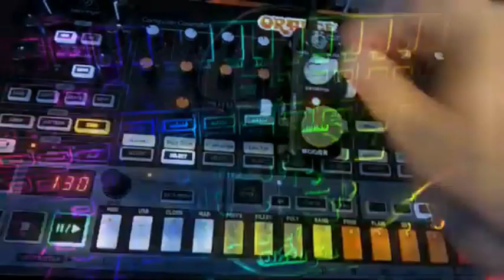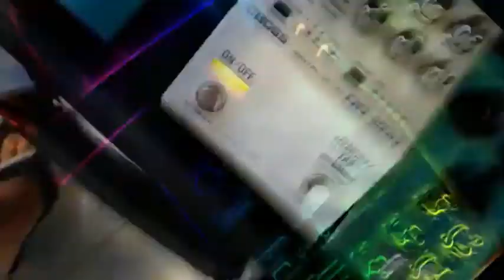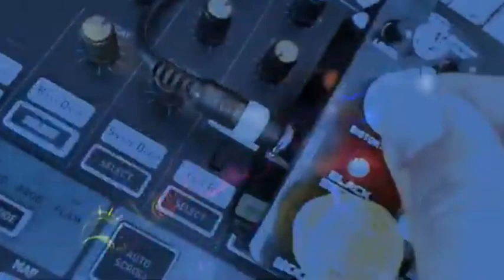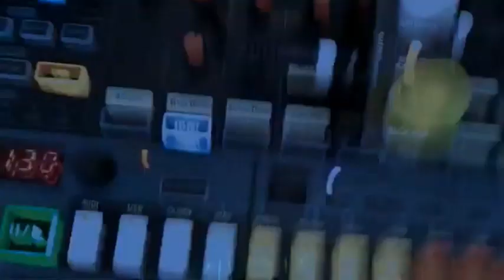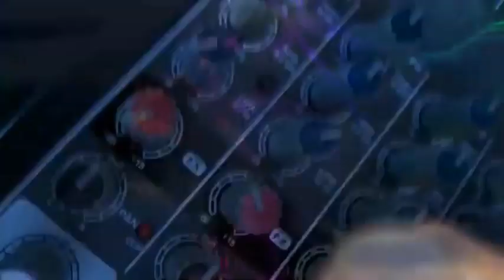808 kick drone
Made an ambient drone with the 808 kick from the @behringer RD8 triggered on note repeat 4 to made an almost oscillator and added some pedalboard sounds as return fx on the mixer .
the pedalboard is a pitch shifter ricochet to looper to ds1 to phaser to delay to boss dd200 to reverb fendermarinelayer .